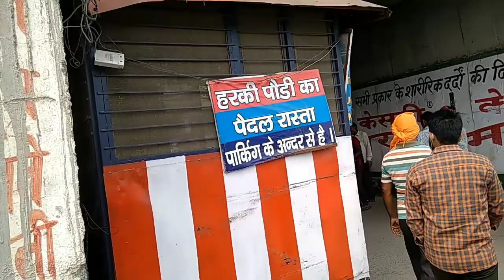हरिद्वार दर्शन | आप लोग भी देख लीजिए कि कितना मनमोहक है